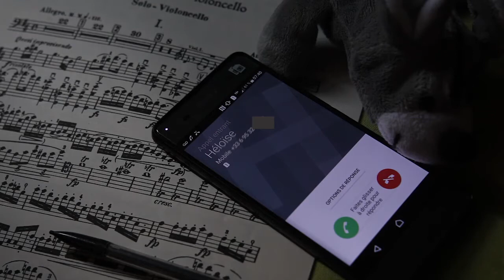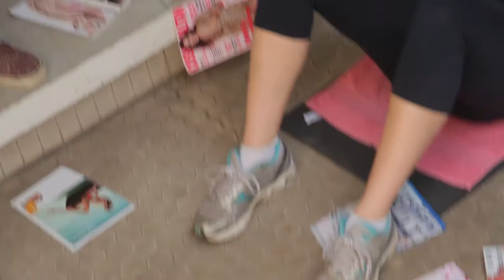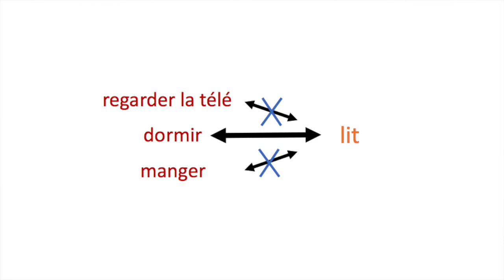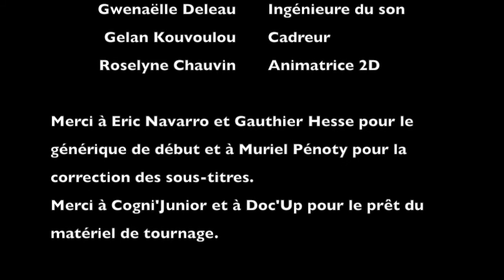Le conditionnement pavlovien et instrumental (MTTVC 3)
Notre troisième épisode de la série "Même Toi Tu Vas Comprendre" (MTTVC) aborde le conditionnement. Nous avons fait cette vidéo dans le cadre du festival "Les chercheurs font leur cinéma", avec l'aide de l'association Doc'Up, et nous avons obtenu le Coup de Coeur du Public :) Merci à tous!!! ;)

Scénarisation et acteurs : Alicia Lefebvre et Héloïse Théro.
Réalisation : Nader Ayache.
Assistant réalisation et cadrage : Gelan Kouvoulou.
Assistant son: Gwenaëlle Deleau.
Animation 2D : Roselyne Chauvin.

Remerciements
- Eric Navarro et Gauthier Hesse pour le générique du début.
- Genius Gaia pour la création sonore du générique de début.
- Muriel Pénoty pour la correction des sous-titres en anglais.
- Cogni'Junior pour le prêt du matériel de tournage ainsi que Doc'up.